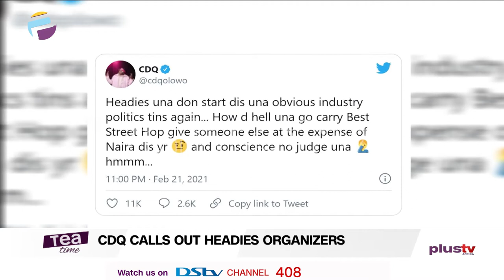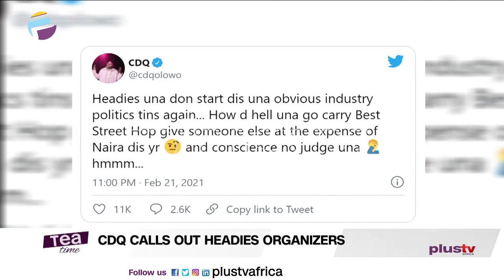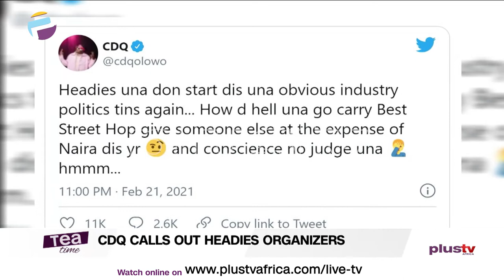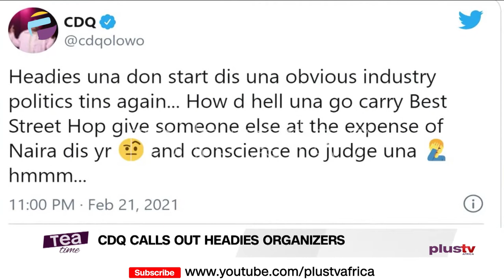14thHeadiesAward - CDQ Calls Out Organizers | Kim Kardashian Files For Divorce From Kanye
On February 21, 2021, the 14th Headies Nigeria's premier music award show was held virtual and live media due to COVID-19 restrictions.
A lot of the show had been pre-recorded and the live event, featuring nominees held at Eko Hotels and Suites, Victoria Island, Lagos
 Fireboy led the way with five wins including Album of The Year for his sophomore album, Apollo.Wizkid won two awards including Artist of The Year. Nigerian heartthrob, Simi also went home with two awards including the newly created Songwriter of The Year.Nigerian new-kid-on-the-block, Omah Lay won the coveted Next Rated award, which comes with a new SUV. Mayorkun, The Cavemen, LadiPoe, Moelogo and Master KG also went home with one award each.

Nigerian rapper, CDQ has called out the organizers of the Headies Awards for awarding Mayorkun ‘Best Street-Hop Artiste’ instead of Naira Marley.CDQ has now called out the organizers of the award, accusing them of being biased for picking Mayorkun over Naira.

Kim Kardashian files for divorce from Kanye West